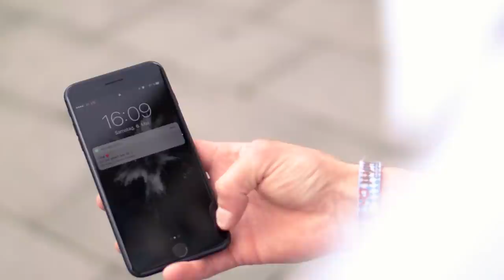Stefan Rauch - Das Zwischen Uns (offizielles Video)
Endlich ist est soweit. Die erste Single ist daaaa.
Viel Spaß.